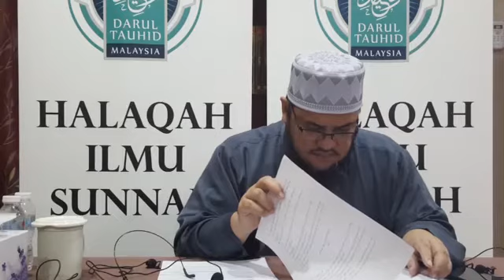KEAGUNGAN SUNNAH | Ustaz Abid Annuriyy | 2 November 2019 Siri 2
|| DARUL TAUHID MALAYSIA CAWANGAN KEDAH ||
📚 HALAQAH ILMU SUNNAH 📖
▪ K U L I A H K H A S ▪
📝 KEAGUNGAN SUNNAH 📑
👤 Penyampai : Ustaz Abid Annuriyy
📆 Tarikh : 2 Nov 2019, Sabtu
🕢 Masa : 9.00 pagi - 12.00 tengahari
🌎 Lokasi : Baitus Sakinah, Sungai Petani
🆓 Kuliah ini adalah PERCUMA.
▪Muslimin & Muslimat dijemput hadir. Barakallahufeekum▪
🏦 Sumbangan INFAQ boleh salurkan ke :
Bank Islam (DTM Kedah)
Diatas nama Bendahari En. Yusseri
Mohamad
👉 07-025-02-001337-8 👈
↪ Facebook Page DTM Cawangan Kedah